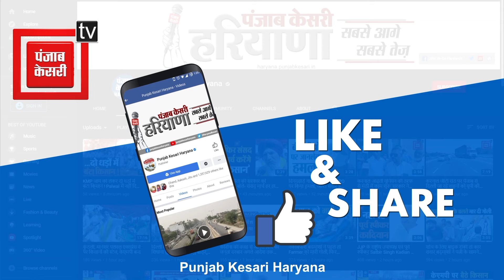किसानों का बड़ा ऐलान, शहीद शुभकरण की अस्थियां लेकर पूरे देश में किसान कल निकालेंगे कलश यात्रा